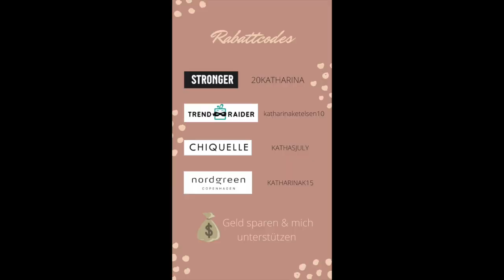Favoriten l Bücher, Essen, Mode, Beauty & mehr l vegan & nachhaltig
Im heutigen Video zeige ich euch meine Favoriten aus den Kategorien Bücher, Mode, Beauty, Essen und Apps. Dieses Video enthält unbezahlte Werbung für verschiedene Firmen. Viel Spaß dabei!

Veganer Protein Riegel*

Veganes Protein Pulver*

Veganer Protein Cookie - so geil!!*

Buch Empfehlungen*:
(Laura Seiler, schön, dass es dich gibt)
(Neale Donald - Gespräche mit Gott)
(Eckhardt Tolle - Jetzt)
(Rüdiger Dahlke - Peace Food)
(Fitzek - Auriss)